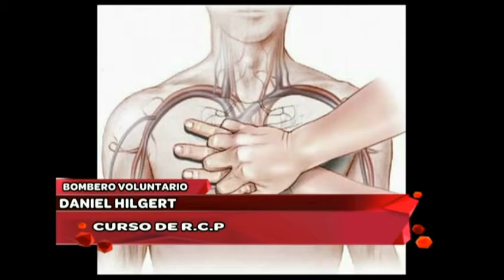DANIEL HILGERT CURSOS DE RCP